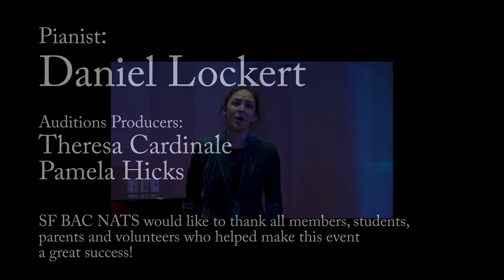SFBAC NATS 2017 Classical Auditions Finalist Concert - Maya Goell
[For best video results, click on the gear icon and select 1080p for high-definition playback; click on the rectangle icon for Theater View]

Maya is the category 4-3 finalist at the 2017 SF BAC NATS Classical Auditions held March 4, 2017 at California State University East Bay in Hayward, CA.

For her performance at the Finalist Concert, she was recognized by the Finalist Concert Grand Jury with the Dorothy Barnhouse Upper High School Award.  She sings "Villanelle", by Eva Del'Acqua. The accompanist is Daniel Lockert. Maya is studying with Rhoslyn Jones. [In HD]